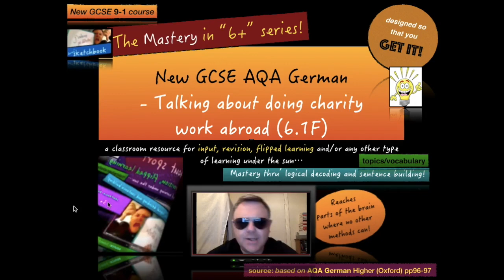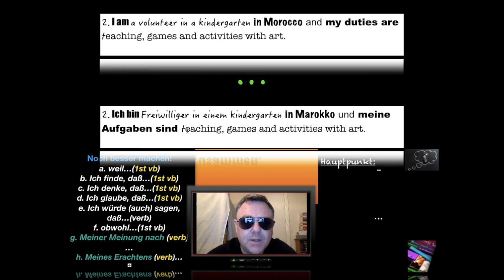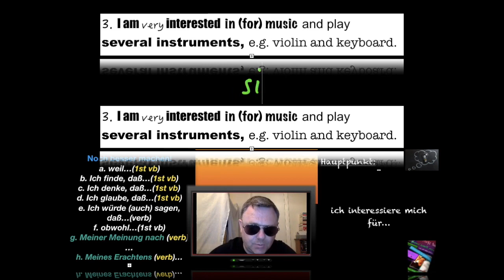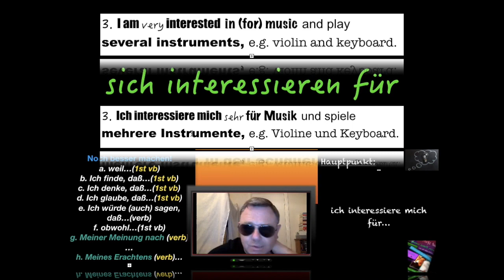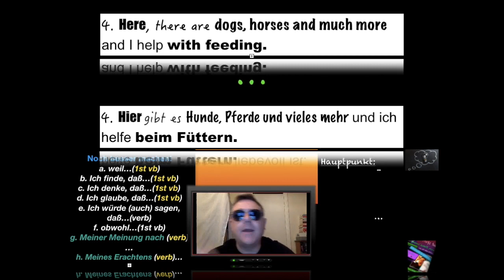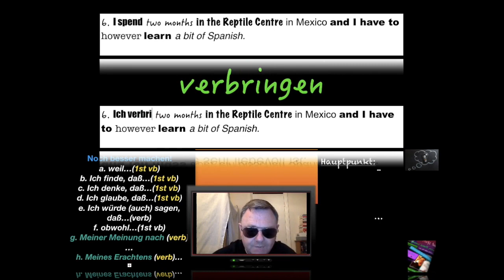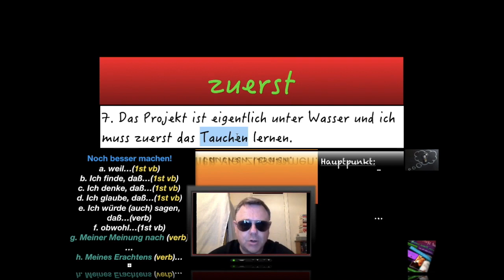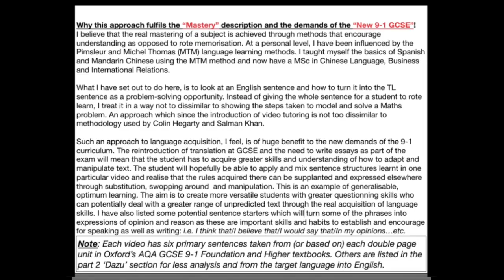New GCSE 9 1 Ge 6 1F IMV mp4